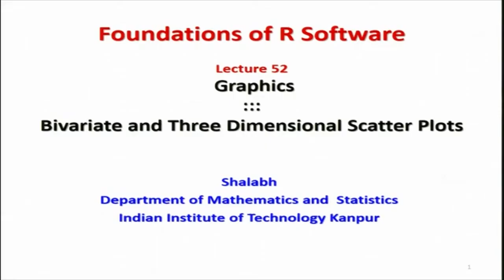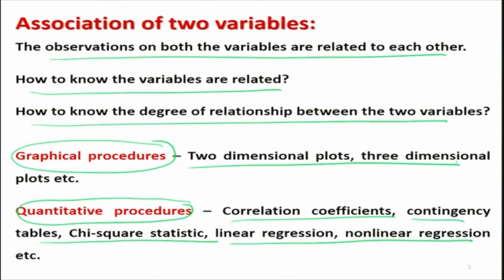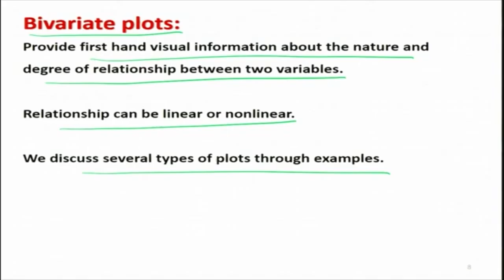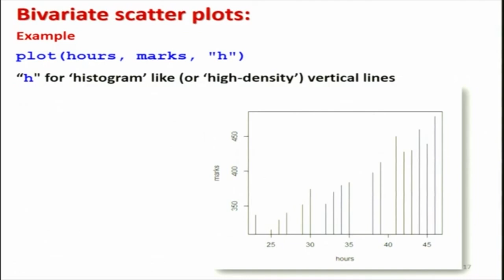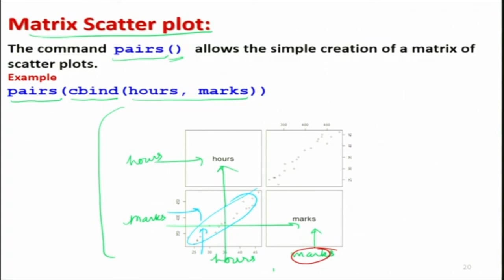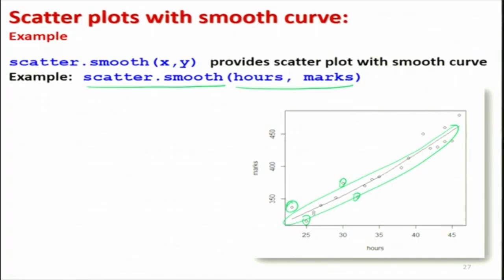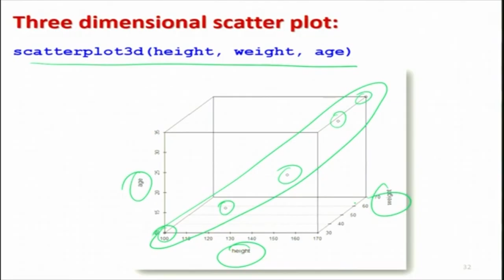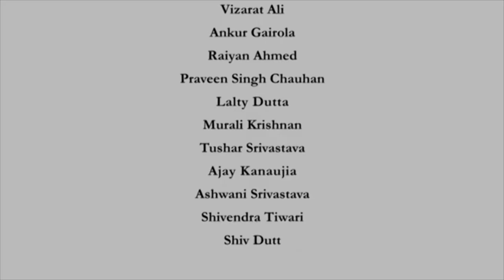Graphics ::: Bivariate and Three Dimensional Scatter Plots